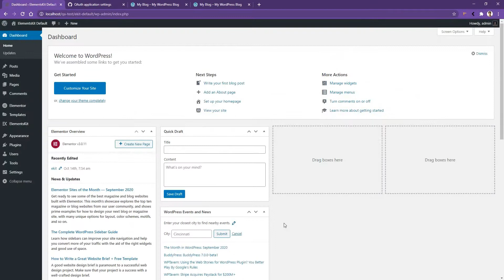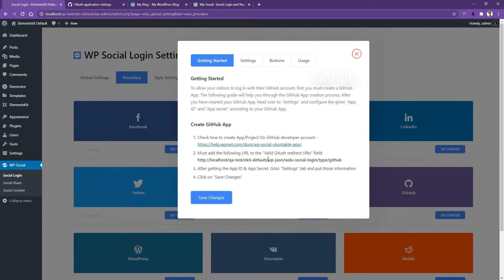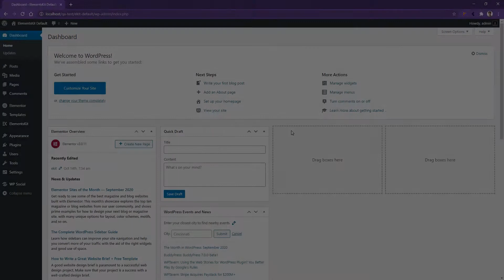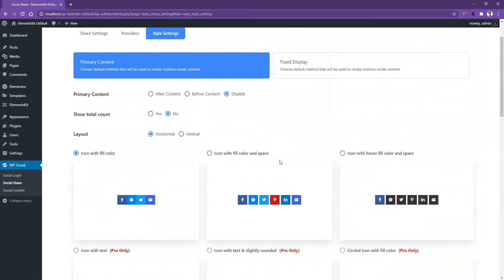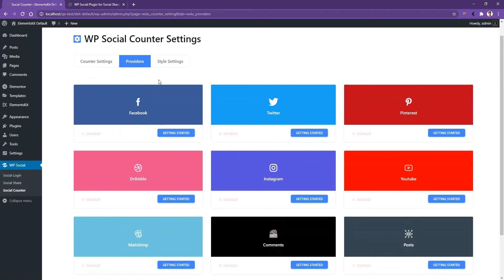WP Social Plugin overview | Wpmet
Wp Social is an ultimate social login, social counter, and social share plugin with easily configures with enabling and disable from admin. With social login, Your website visitor selects what is easy for him to register as a user on your website.

Wp social plugin has the option to share enables your website users to share the content over Facebook, Twitter, LinkedIn, Whatsapp, Tumblr, Pinterest, Reddit, etc. Your visitor shares the post or content from your website to the most popular social platform like Facebook, Twitter, Pinterest so on.

Wp social also has social counter features. This will give you the options and widgets to show social accounts fans, subscribers, and followers numbers on your website!

TIMESTAMPS
0:00 What is WP Social plugin?
0:18 How to download WP Social plugin for your dashboard?
1:00 How to add Social login button for a specific page?
1:40 How to collect necessary credentials for social login?
2:35 How to add the Social Share button?

We have extensive options to activate, from your social media details and select one of the readymade designs from beautifully designed templates.

You can use either widget or shortcode to display your social media counter and share right on your website in your desired locations!

SUPPORT
Found issue or new features? Contact our team from here.

Over 7+ social login works with the plugin also can use into woocommerce and BuddyPress to login register your user into your website

Just put the login authorization details in the admin panel you are ready to use this plugin on your site.

Wp Social Login System for WordPress Social login and register, Woocommerce Social login and register, BuddyPress Social login and register, Facebook login, Twitter login, Linkedin login, Dribble login, Pinterest login, WordPress login, Instagram login, login from your WordPress site.

One-click registration and Social Login via Woocommerce, Buddypress, Facebook, Twitter, Linkedin, Dribble, Pinterest, Instagram, Reddit, Vkontakte
Login widget and shortcodes
Editable and translatable texts on the login buttons
simple to set up and use
Set up your own social login application with APP ID and APP Secret for Facebook, Twitter.
Customize Login Redirect URL.
Customize Logout Redirect URL.
Customizable Text For Social Login Icons.